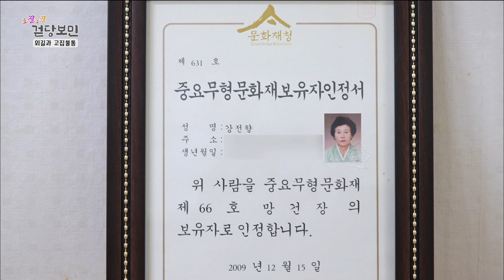조잘조잘 걷당보민 [외길과 고집불통] KBS제주 230829방송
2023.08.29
[외길과 고집불통]

삼춘과 함께 한
여름날의 추억
고집으로 명맥을 잇다